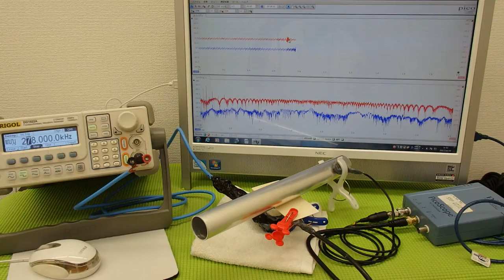対象物の振動モードに合わせた、超音波制御技術 Ultrasonic experiment